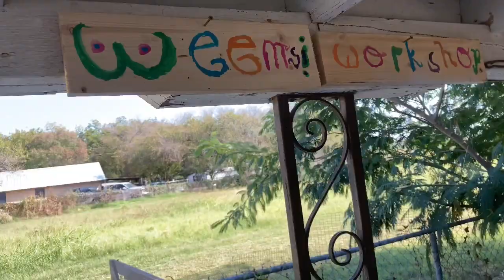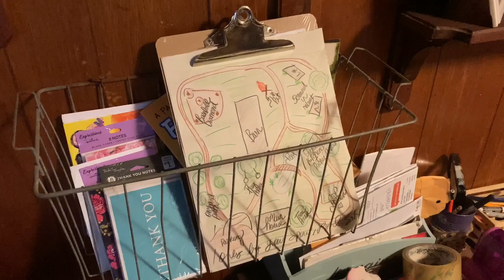Update and Tour of our Homestead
A place where God’s people can retreat